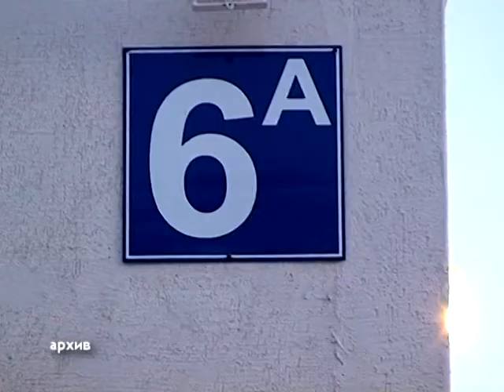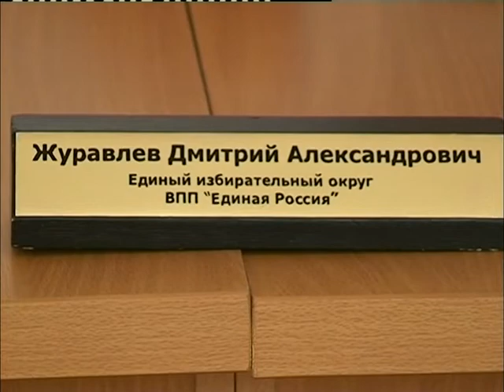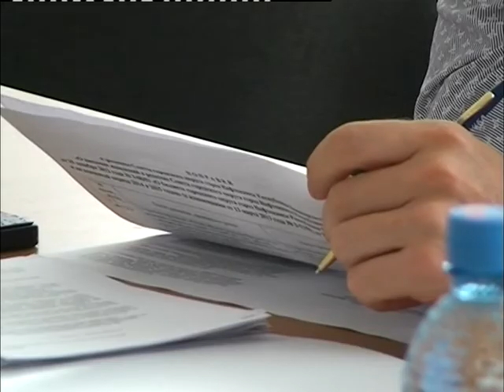ДЕПУТАТЫ УХОДЯТ В ОТПУСК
В четверг депутаты Нефтекамска собрались на очередную сессию. Это последнее заседание перед летними каникулами. Народные избранники вновь встретятся лишь в сентябре.